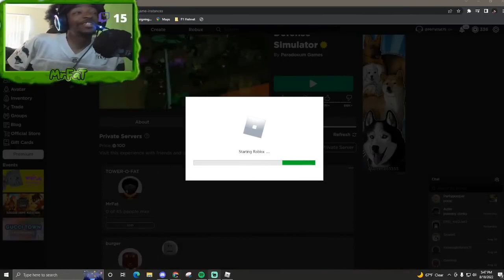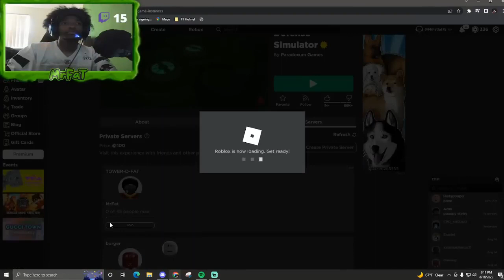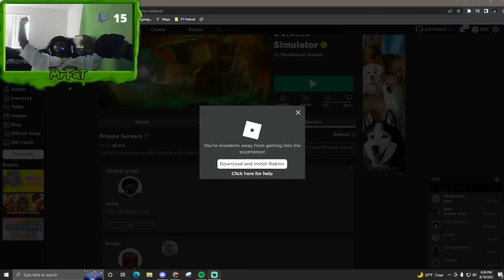Ferrer & Lock Ring Death Match.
Ferrer beating those on his Broakland in San Leandro